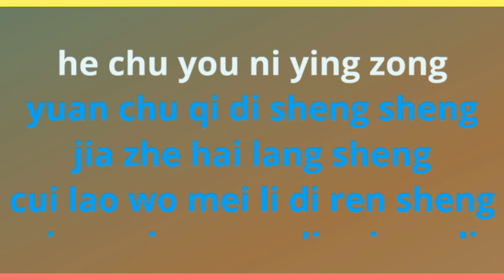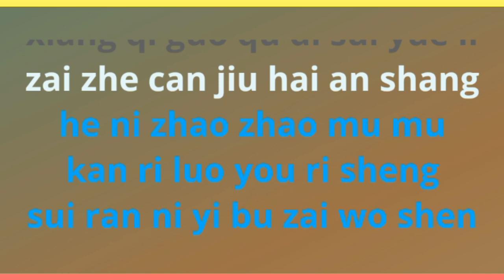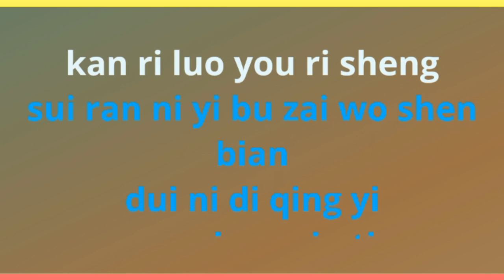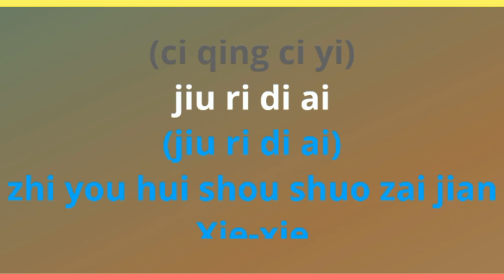Xi Bie De Hai An female karaoke